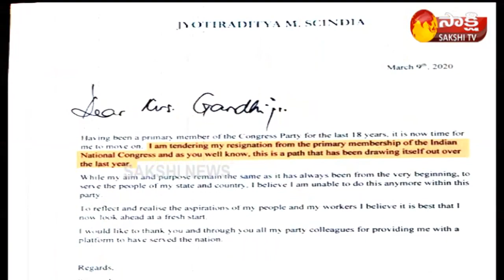Jyotiraditya Scindia joins BJP || నానమ్మ బాటలో...